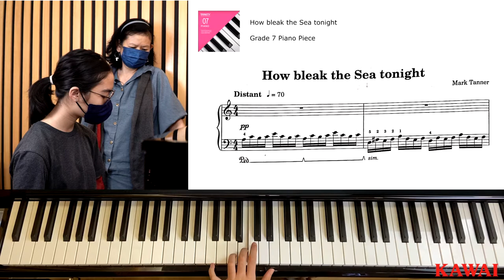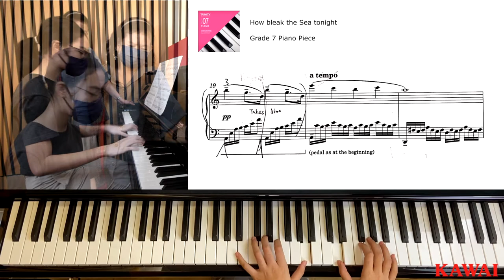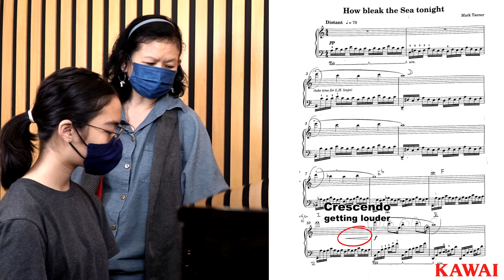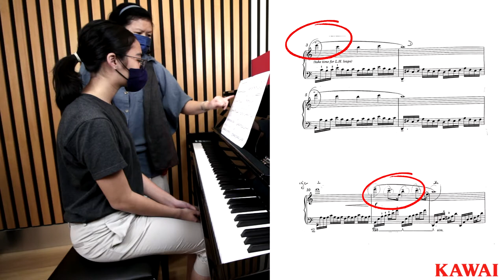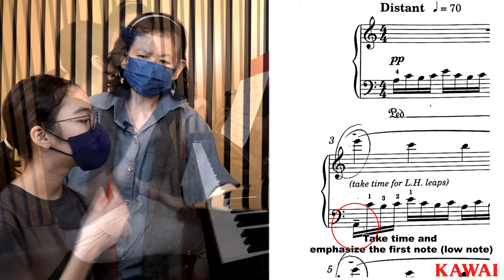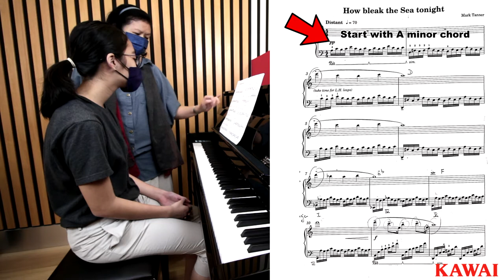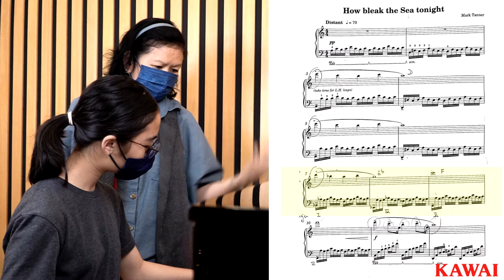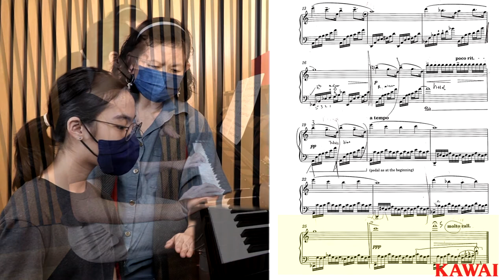Trinity College Music Grade 7 Piano Exam Tutorial & Analysis | Kawai Malaysia featuring NV5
Trinity College Music Grade 7 Piano Exam Tutorial and Analysis
Piece: How bleak the Sea Tonight
Tutorial conducted by Ms. Ivy
Student: Dian Noor Reza

Model: Kawai Novus NV5
■ Superb Millennium III Hybrid upright piano keyboard action
■  Unique real upright piano damper mechanism
■  SK-EX Rendering piano sound engine with multi-channel sampling
■  Premium audio processing and amplification powered by Onkyo
■  Premium Onkyo speaker system featuring TwinDrive soundboard
■  Integrated Bluetooth® MIDI and Audio wireless technology
■  Modern 5" LCD touchscreen display embedded within cheekblock
■  Flexible Virtual Technician function with 19 adjustable parameters
■  MP3/WAV/SMF playback, record, and overdub to USB
■  Ultra-slim ebony polish cabinet with Soft Fall fallboard system

Music Bliss Music Academy

Music Bliss Music Academy provides variants of music lessons for every age group. We do have student start at the age of 5 until 50+- . Unlike other music lesson, they focus on 1 on 1 teaching style. The instructor will be able to teach according to your learning speed to bring out the talent in you!

Music Bliss Music Academy do believes learning music will develop the areas of the brain related to language and reasoning, build your confident, trains discipline and patience and many more!

Class : 2nd Floor , Music Bliss Sdn Bhd, No5, Petaling Utama Avenue, Jalan PJS 1/50, Petaling Utama, 46150 , Petaling Jaya, Selangor

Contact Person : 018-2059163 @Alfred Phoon